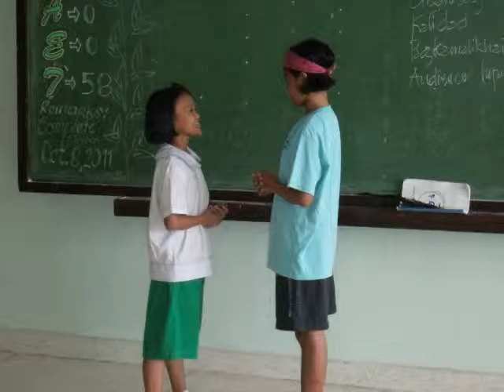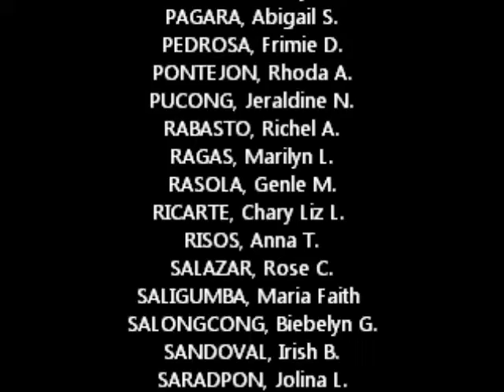SMS Girlstown - Memories of 1-E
during their practice and presentation..